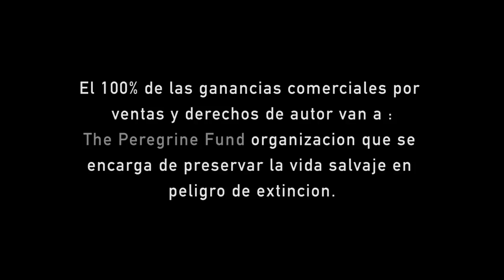Rudy Llanos - Madre Tierra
Rudy Llanos - Madre Tierra Music Video. Madre tierra
Cancion compuesta y dedicada a Gaia nuestra madre naturaleza, la q nos da vida , cuidemosla porque ella nos sustenta y no la valoramos.Ella es la creacion del padre infinito.

Escucha mas de mis temas

Rudy Llanos - Aun No Puedo